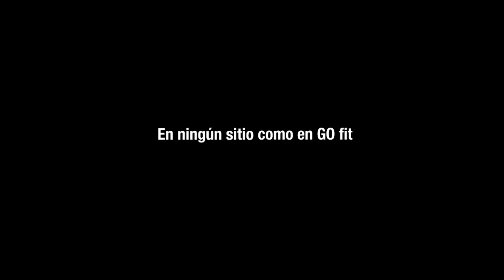Bienvenido Rodri Tarin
El defensa valenciano llega en propiedad procedente del CD Leganes, y firma hasta 2025.